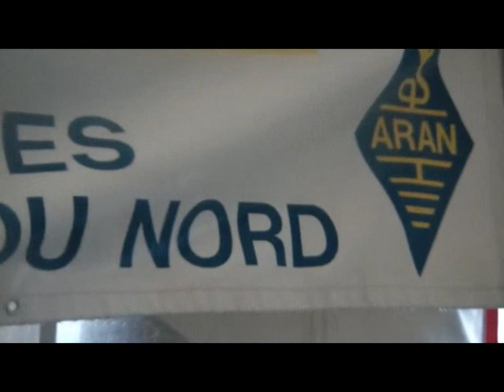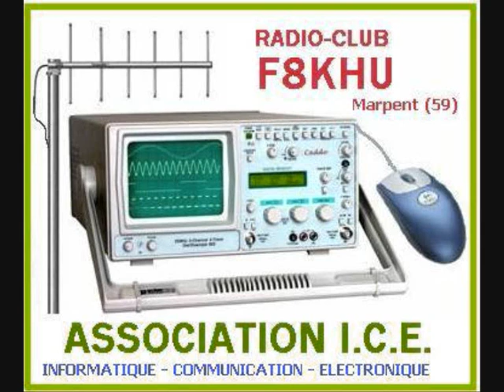Tempête sur Marpent le 14 juillet 2010.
14 juillet 2010 Fête du Moulin de Marpent, soudain la tempête violente et imprévisible.